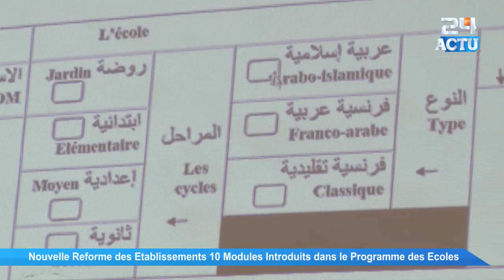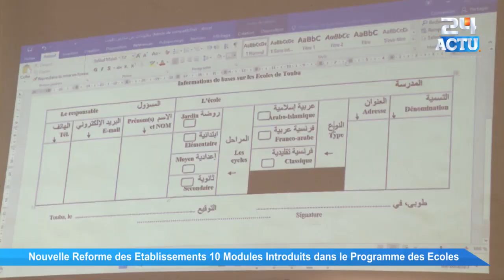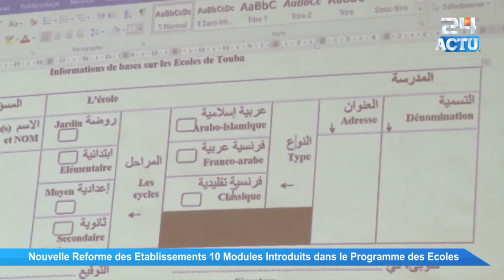Nouvelle Reforme des Etablissements 10 Modules Introduits dans le Programme des Ecoles